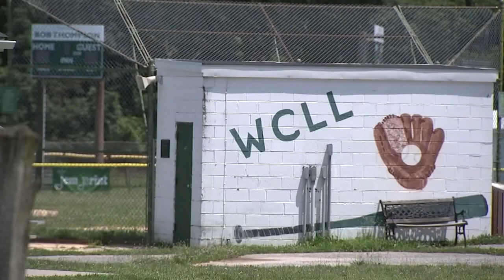Youth coach in New Jersey charged with sex assault of teen boy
Police in Cumberland County, New Jersey are contacting area sports groups following the arrest of a well-known coach for sexual misconduct.